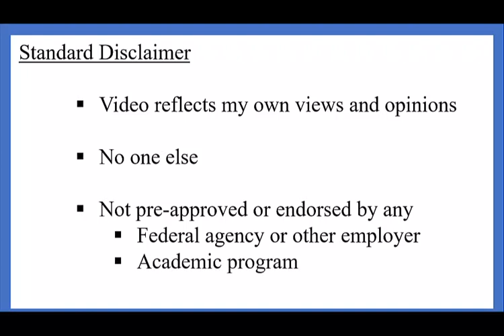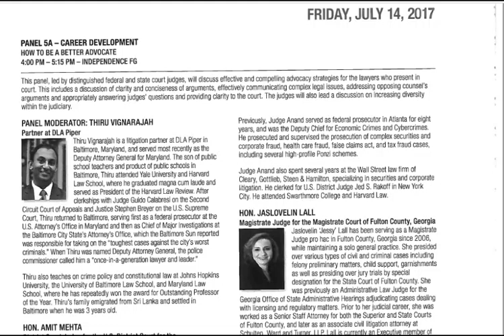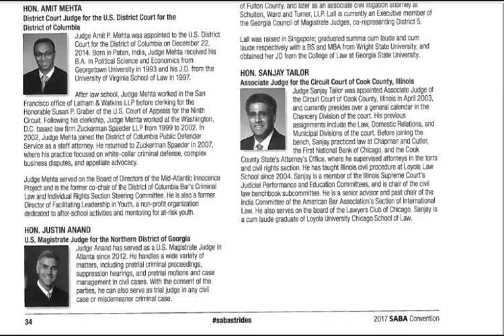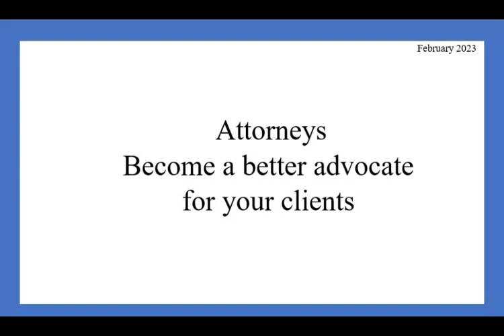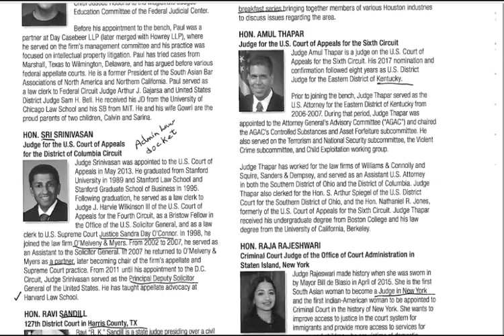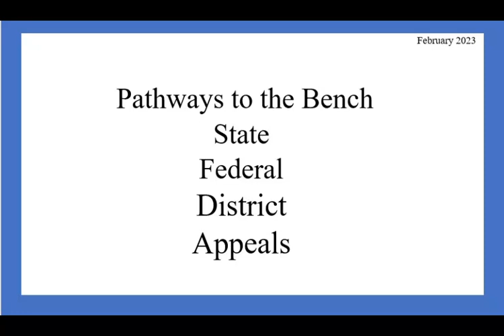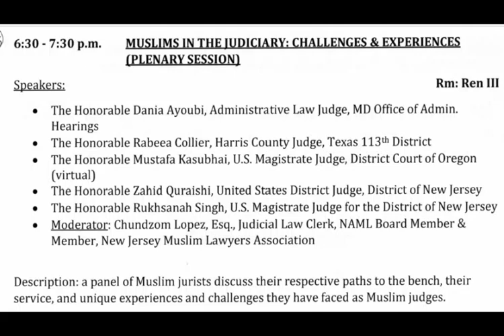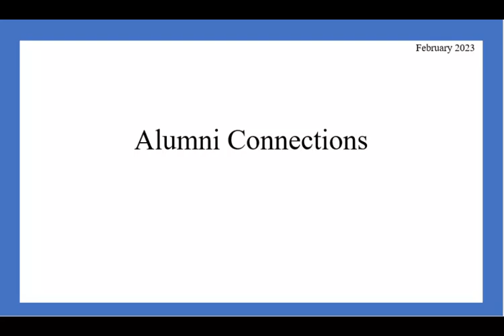Understanding the Judiciary | Part 2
Why paralegals should attend judicial panels and speeches.

00:00 Introduction
00:22 Disclaimer
00:35 Why paralegals should care
02:05 Not Direct Quotes
02:21 South Asian American Legal Conference
02:40 Being A Better Advocate - Intro
03:45 Being A Better Advocate - Notes
08:47 South Asian Pathways to the Bench
09:40 Pathways to the Bench - Notes
13:32 Muslim American Legal Conference
13:51 Judicial Intros
14:45 Muslim Judges - Notes
17:36 Networking with Judges
18:06 Thank You